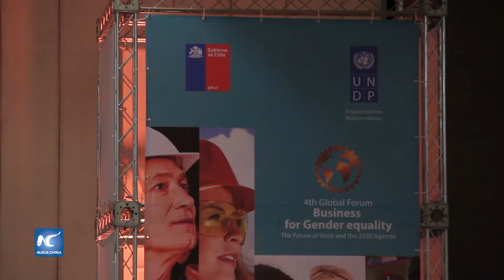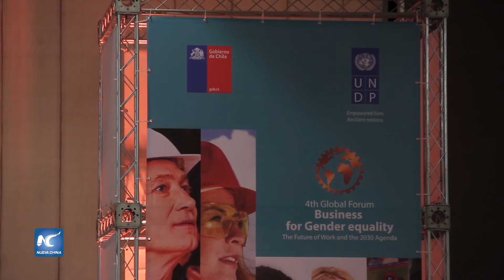La igualdad de género es un muy buen negocio dice PNUD, en Chile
Se ha podido demostrar con sólidos argumentos que la igualdad de género es un muy buen negocio, ya que la igualdad para la mujer en la fuerza laboral activa podría sumar hasta 28 billones de dólares a la economía global, según un estudio del Instituto Global McKinsey.